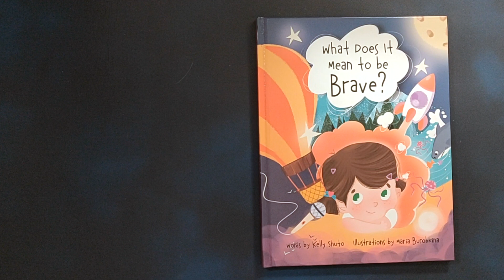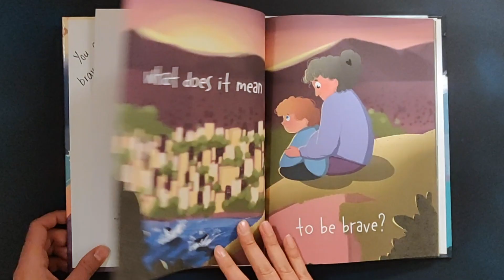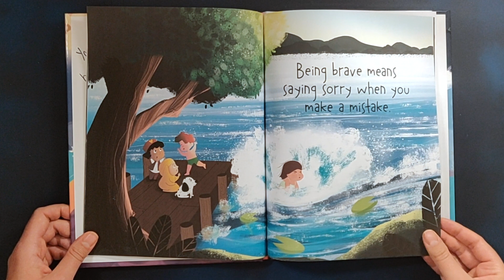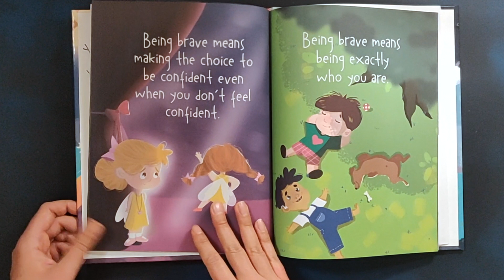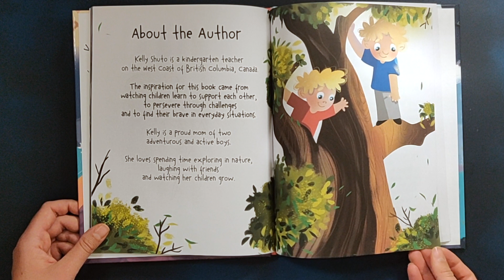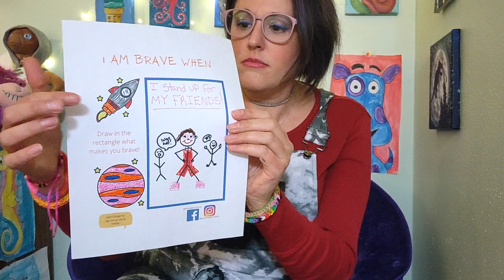📚 Kids Book Read Aloud | What Does It Mean To Be Brave | By Kelly Shuto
Hey there and welcome to Story Time With Stacey. I'm so excited you have joined me today for the story, What Does It Mean To Be Brave.

Join me for this story that talks about all the different ways someone can be brave.

This tale is by Kelly Shuto and is Illustrated by Maria Burobkina.

This story also includes a project for you.